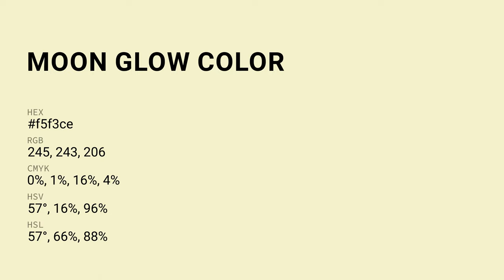Moon Glow color f5f3ce hex Cool Green color f5f3ce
What color is Moon Glow ? f5f3ce hex, Cool Green color f5f3ce

Hex f5f3ce Color Code is also known as Moon Glow color

Hex f5f3ce Color code in RGB color code model is created after adding 96.08% red color, 95.29% green color and 80.78% blue color.
Hex f5f3ce Color code in CMYK color (process color) code model is generated after subtraction of 0% cyan, 01% magenta, 16% yellow, 04% black.